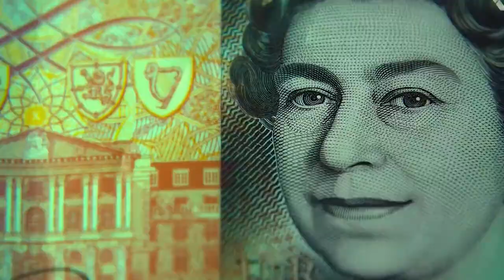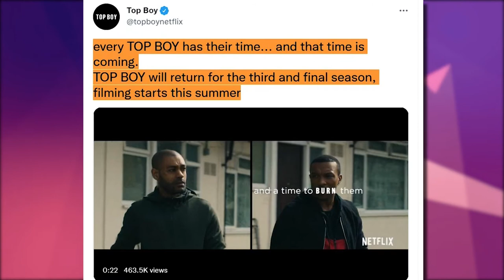Top Boy HIDDEN Messages Fans TOTALLY missed..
Welcome back to Drama Central. On this channel right now, we will be revealing The hidden messages you missed while watching Top Boy. Top Boy is overall just an amazing TV series. From the storyline, setting, and of the course the stellar cast.

Top Boy is arguably Netflix's best TV series telling the story of gang violence in London. Top Boy did not glorify nor judge the gang violence yet just showing audiences of what’s the behind story of being part of a gang. Speaking of behind stories, check this video out as we reveal The hidden messages you missed while watching Top Boy.

Top Boy Cast React to the CRAZIEST Moments in the Show | Top Boy on Top Boy